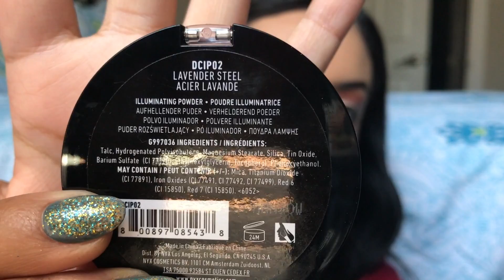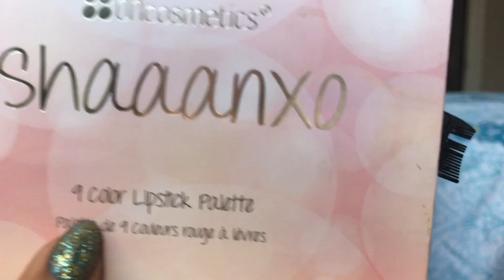Procrastinators V-Day Look ft my old jams| ABH Modern Renaissance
MUSIC
Ugly God x Water
Chance the Rapper x You Got Me Fucked Up
Kid Cudi x Unfuckwittable
Partynextdoor x Best Worst Day of my Life

A Y E  L E T ‘ S  H A N G  B R U H

If you're an artist and would like your music showcased on my videos, send me mp3 files to the email above. (No Copyright ONLY)